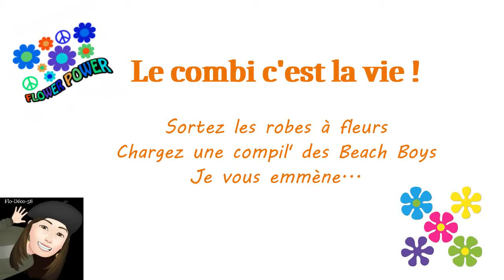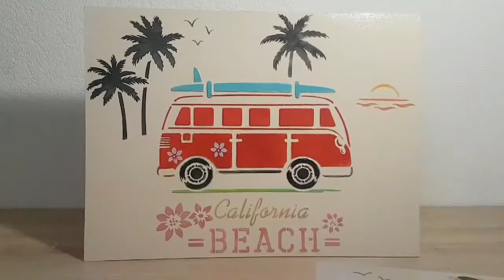Le combi, c'est la vie !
Une planche de médium, un pochoir, de la patapoch, des couleurs... de quoi trouver facilement l'inspiration ! Au menu de cette vidéo : une planche de médium qui deviendra une jolie plaque émaillée façon "Flower Power".